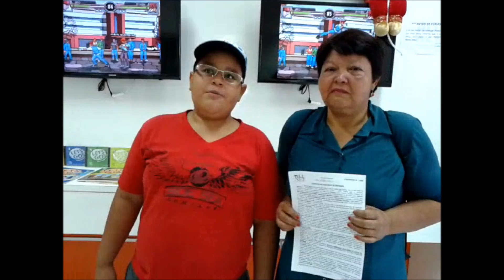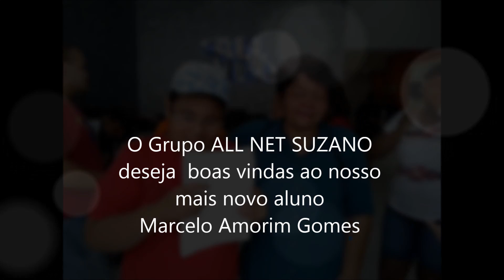ALL NET SUZANO Bolsa De Estudo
No dia 21 de Dezembro de 2013 Marcelo Amorim de 11 anos foi  acompanhado com sua mãe Maria das Graças Amorim até a unidade ALL NET Suzano onde fez uma prova para uma bolsa de estudos entre 20 questões ele acertou 18 questões sendo assim ele foi o primeiro desta recém unidade a ganhar uma bolsa de 100% gratuito incluso o material.Eu Claudhemar Brito estava presente na unidade e gravei o video  espontâneo por celular e depois o opiniões dos funcionários presente.Belo presente de Natal para esse novo aluno devido seus próprios esforço .-Que Sorte não ? Isso foi o encontro da oportunidade com sua habilidade